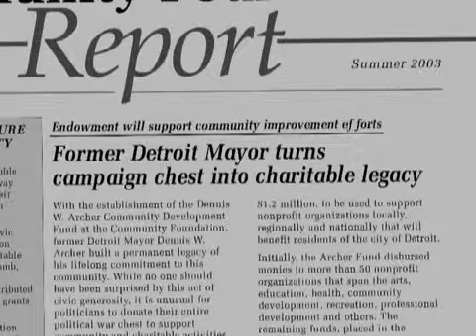Dennis Archer give $2M towards scholarship to deserving students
The Honorable Dennis W. Archer entrusted over $2 million dollars to the Community Foundation towards scholarships to deserving students.